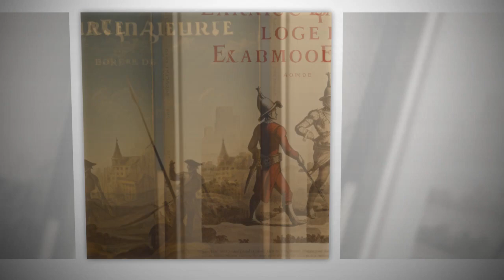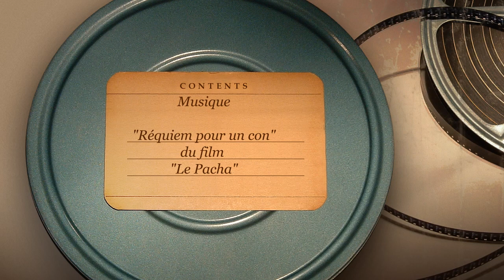Henri Michaux le grand combat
J’ai voulu faire un montage sur le poème d’ Henri Michaux, « le grand combat ».
J’ai utilisé chaque vers du poème comme "prompt" ( générateur) de 4 images dans Mid Journey sans autre indication hormis le format ( 16/9ème)

Il l’emparouille et l’endosque contre terre ;
Il le rague et le roupète jusqu’à son drâle ;
Il le pratèle et le libucque et lui barufle les ouillais ;
Il le tocarde et le marmine,
Le manage rape à ri et ripe à ra.
Enfin il l’écorcobalisse.

Le mot « rape » (viol en anglais) a été refusé, j’ai remplacé le vers par
Le manage rope à ri et ripe à ro (rope = cordage) + ro qui a généré des "cordes rouges")

Avis et commentaires bienvenus